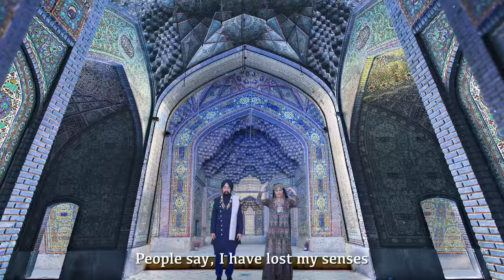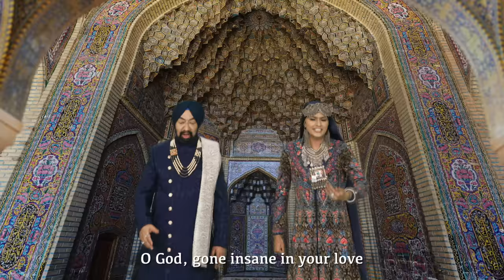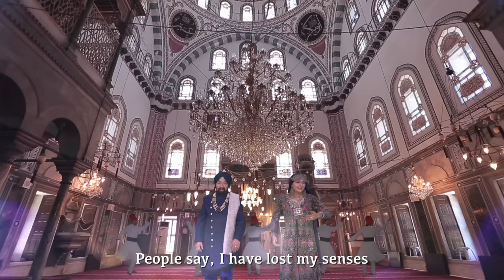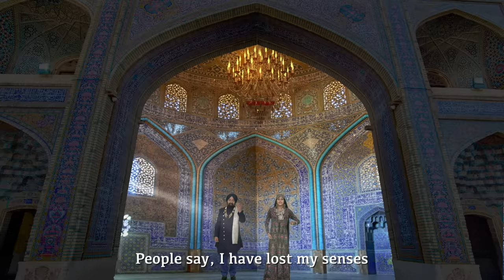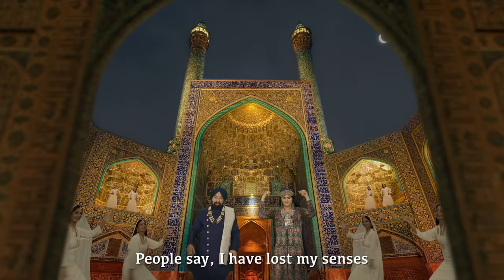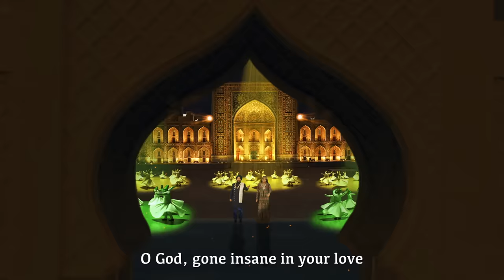Tere Ishq (Official Video) | Vikramjit Singh Sahney | Jyoti Nooran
Song: Tere Ishq (Official Video)

-: Credits :-
Singers: Vikramjit Singh Sahney & Jyoti Nooran
Traditional Lyrics: Baba Bulleh Shah
Lyrics: Romi Bains

Video Director: Jagmeet Bal
Music arranged & Programmed: Swaranjay Dhumal & Anil Dhumal
DOP : Pintu K Dholaniya
VFX & Edit: Amol Maind
Vocals Dubbing: Jeetu Gaba
Mix & Master: Sameer Charegaonkar
Choreographer: Amit Gautey
English Translation - Prof. Amanpreet Singh Gill

Live Rhythm: Swaranjay Dhumal, Prashant Sonagra, Ishtiyaq, Pratyaksh Rajbhat.
Guitar & Stroke: Rabaab & Chintu Singh
Keys & Harmonium: Anil Dhumal.
Song recorded:
@43 digital recording studio
@Swarasonic sound lab